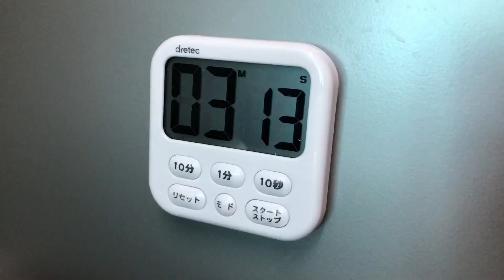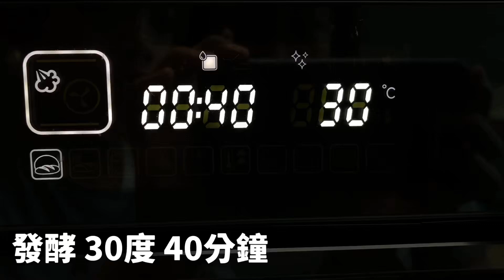日式芝士菠蘿軟包 Soft buns with pineapple, Brie and Comte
3分鐘學會日式芝士菠蘿包￼